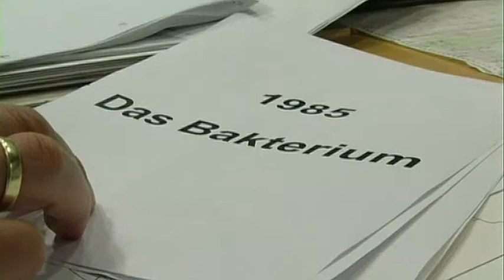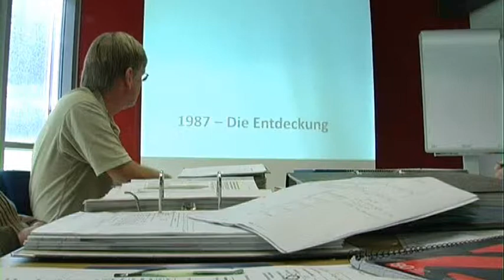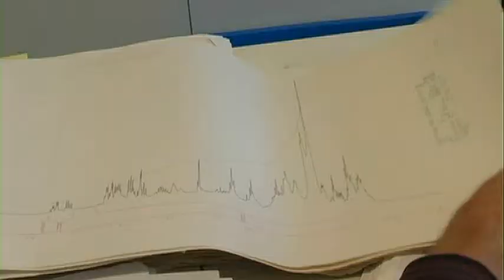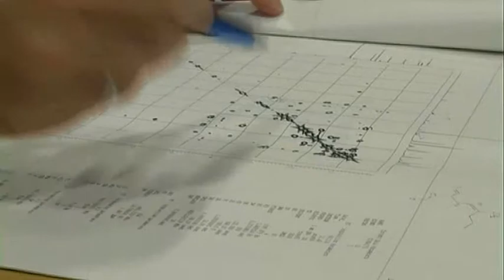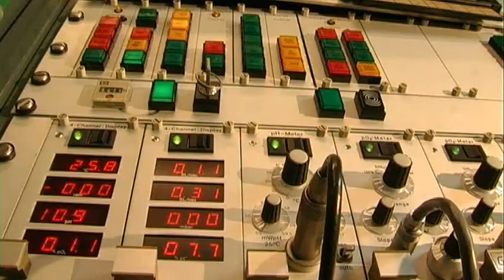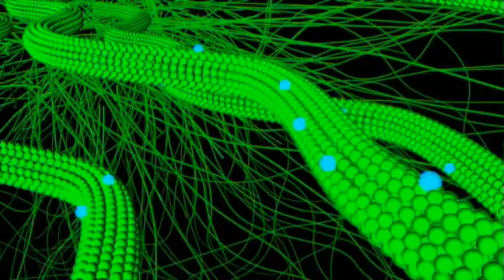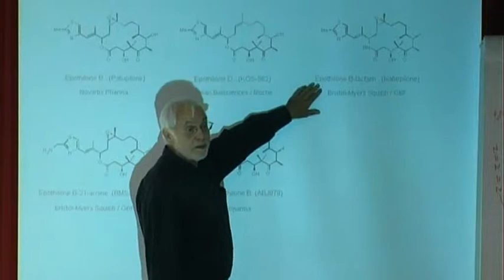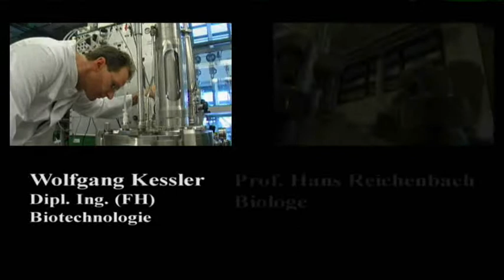Epothilon - Ein HZI-Molekül wird zum Krebsmedikament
Wissenschaftler an der ehemaligen Gesellschaft für Biotechnologische Forschung (GBF), dem heutigen HZI, haben in den 1980er Jahren Epothilon B entdeckt. Dieser Naturstoff stört die Teilung von Krebszellen: Tumore werden durch ihn im Wachstum gebremst, schrumpfen und verschwinden. Das Pharmaunternehmen Bristol-Myers Squibb (BMS) hat jetzt auf der Basis von Epothilon B ein Krebsmedikament auf den US-amerikanischen Markt gebracht. Seine Entwicklung ist so spannend wie ein Krimi...